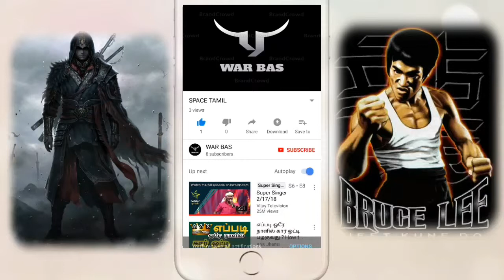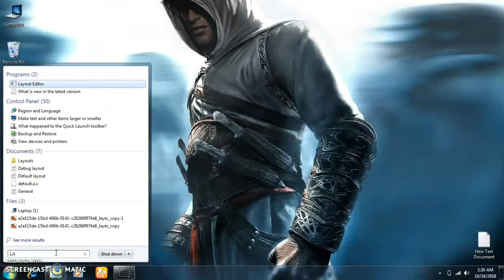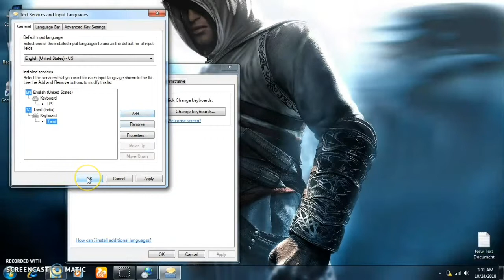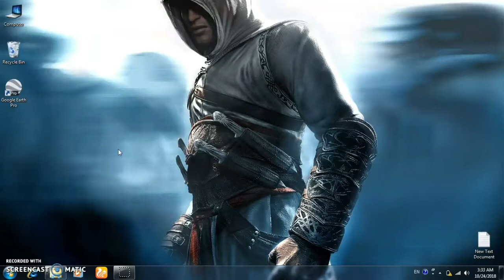CHANGING WINDOWS 7 LANGUAGE |WINDOWS LANGUAGE CHANGE IN TAMIL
CLICK TO  BALE BATTEN